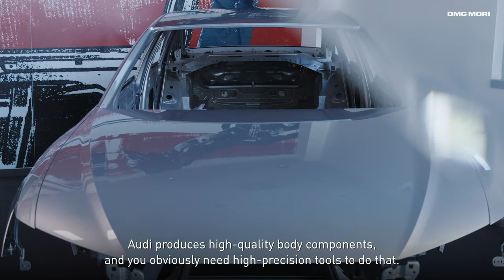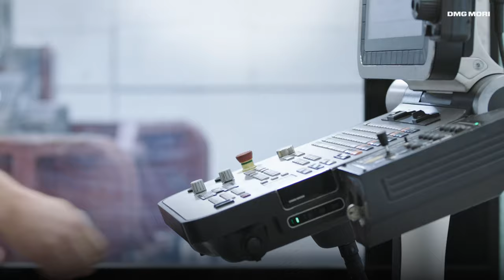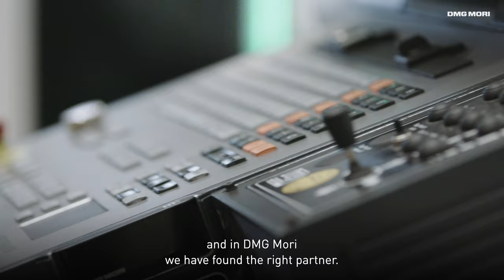DMG MORI Success Stories – FRONT RUNNER IN INNOVATIVE DESIGN | Audi Werkzeugbau | EN SUB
DMG MORI Success Stories – FRONT RUNNER IN INNOVATIVE DESIGN | Audi Werkzeugbau

A DMU 600 Gantry linear ensures precise and fast machining of forming tools for the body parts of premium vehicles in Audi’s toolmaking department.

With almost 17,000 employees at the Neckarsulm site, Audi AG is the largest employers in the region. The group’s oldest plant – the history of the site dates back to the 19th century – builds the versions A5 Cabrio, A6, A7, R8 and A8 of the premium models, amongst others.